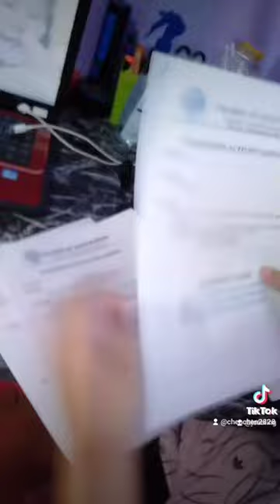ABLING JOHAN ACE F. - FMSHS BATCH 2 GRADE 4